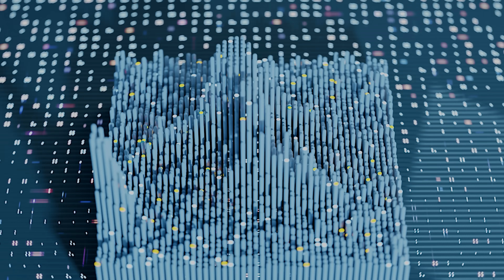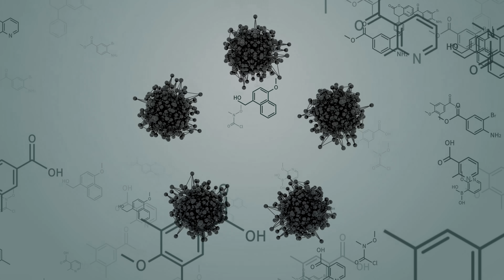Innovating with AI: Quantum Simulations in Chemical and Material Design | EY & SandboxAQ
Dr. Kristin Gilkes, Global Innovation Quantum Leader at EY, joins Dr. Arman Zaribafiyan, Head of Product for AI Simulation Platforms at SandboxAQ, to discuss how AI-enabled simulation is transforming material discovery; and what that means for R&D teams.